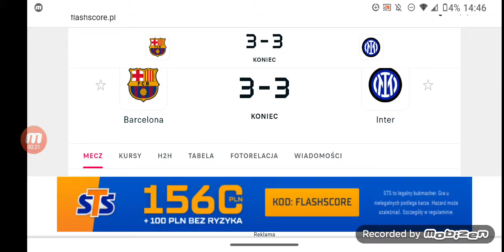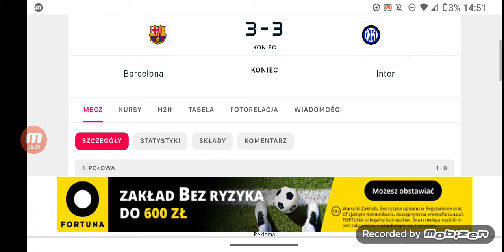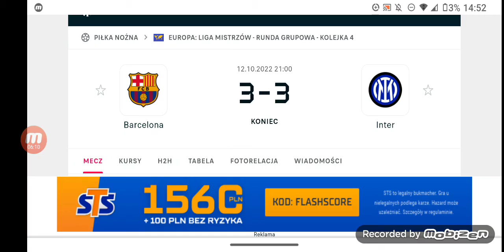Barca znowu w lidze Europy? Barca Inter 3:3